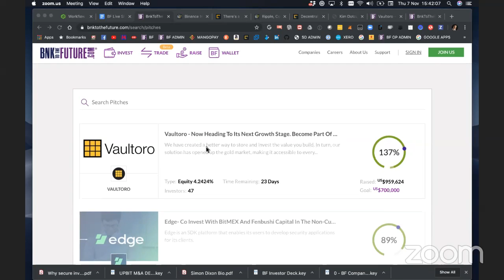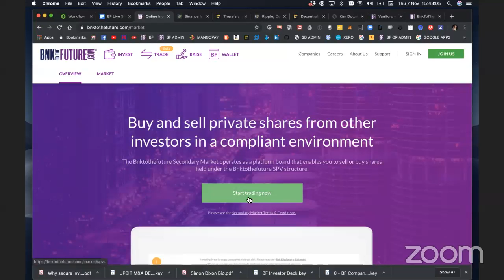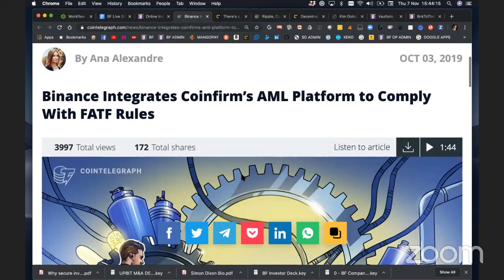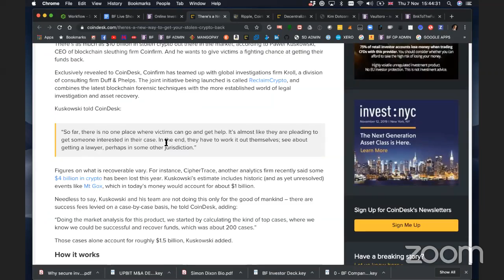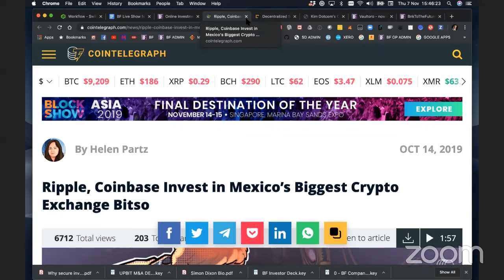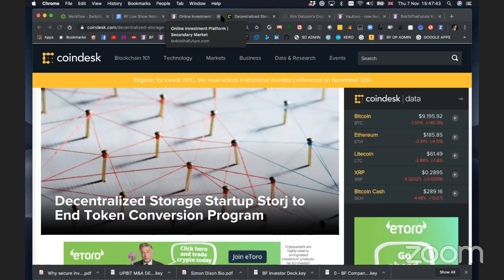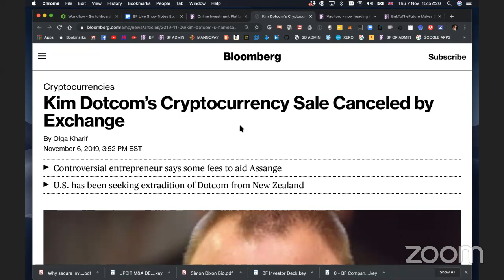BnkToTheFuture (BF) Live Ep. 38 | Announcing our New Strategic Investment & US Expansion Plans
This week on BF Live Episode 38 Simon Dixon (CEO & Co-founder of ) went live and Announced our New Strategic Investment & US Expansion Plans. Simon also answered questions from the live chat.

Timestamps
04:34 - Announcing BnkToTheFuture’s Strategic Investment & US Expansion Plans
13:40 - Update on BF Platform & Secondary Market
20:10 - Live Q/A with Simon Dixon
41:29 - BF Portfolio News
54:09 - Live Q/A with Simon Dixon

See if you qualify to invest by registering now.